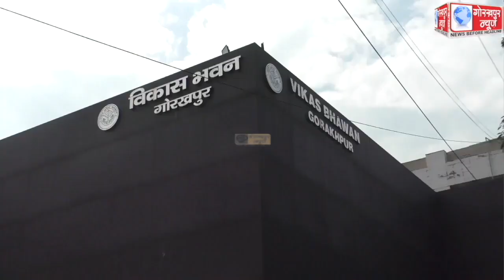24 से 26 जनवरी तक गोरखपुर में उत्तर प्रदेश दिवस का किया जा रहा है आयोजन, विकास भवन में विभिन्न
24 से 26 जनवरी तक गोरखपुर में उत्तर प्रदेश दिवस का किया जा रहा है आयोजन, विकास भवन में विभिन्न विभागों का लगाया जायेगा स्टॉल, महाविद्यालय में भाषण व पेंटिंग प्रतियोगिता का किया जाएगा आयोजन,डीपीआरओ हिमांशु शेखर ठाकुर ने दी जानकारी।।